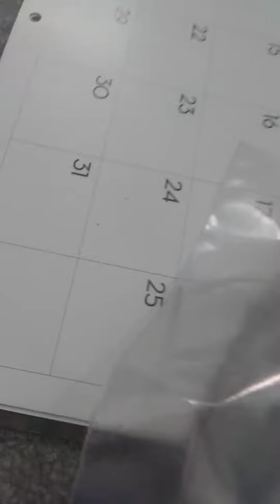I killed Sam for gold fish